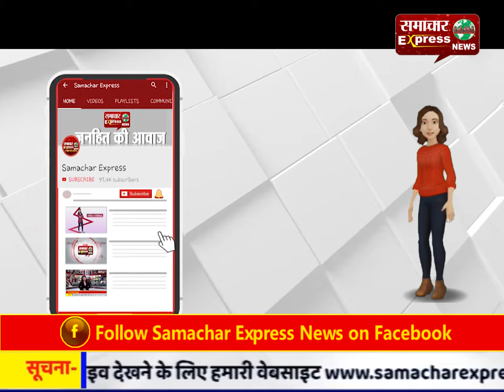इंडस्ट्रीज एरिया मंडीदीप में 50 साल के इतिहास में पहली बार हुआ कार्यक्रम